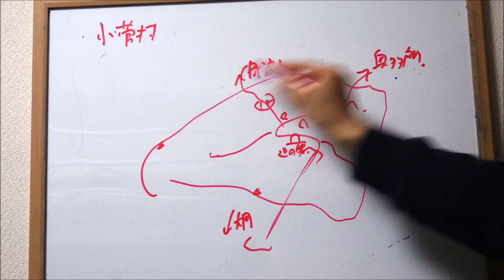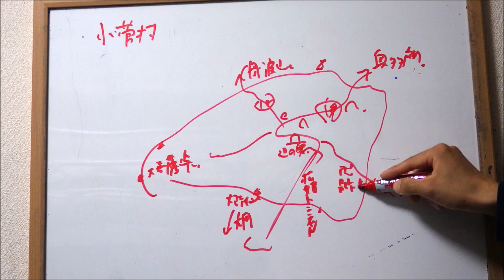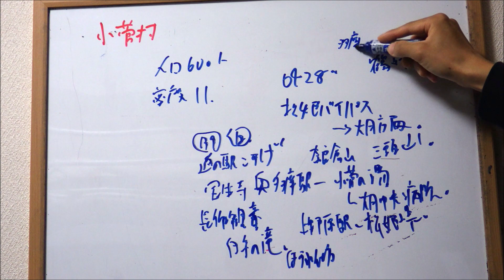山梨県 小菅村のすべて 解説！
山梨県小菅村編。